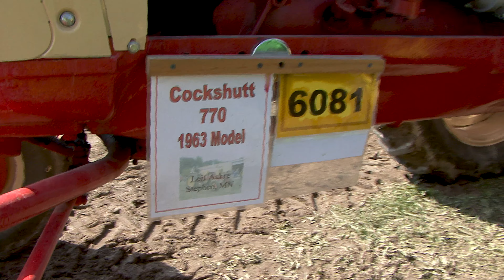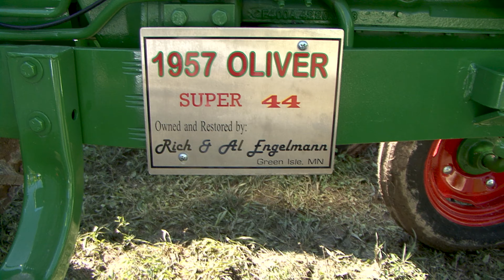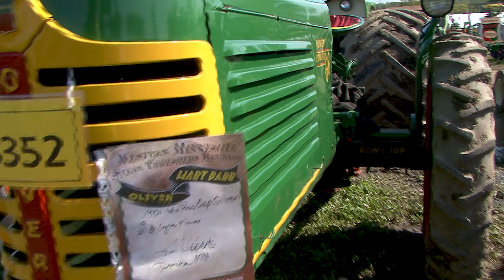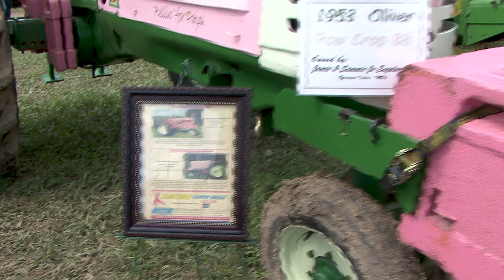ROLLAG 2021 - Oliver, Hart-Parr & OTTO Feature (Part 1)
Sit back and enjoy the first of FOUR installments of our 2021 show.  This segment features the Oliver and Hart-Parr family of gas tractors.  We had exhibitors from local areas and as far away as Texas come to display their equipment at our show.